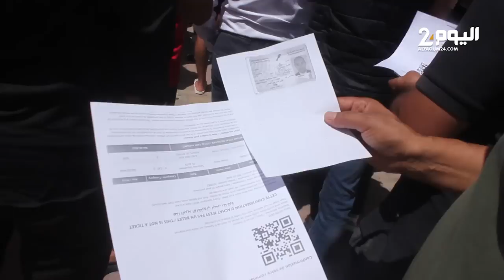الدشيـرة.. عطب في طابعة تـذاكـر مباراة المنتخب المغربي ضد منتخب لـيـبيـريـا يغضب المشجـعين